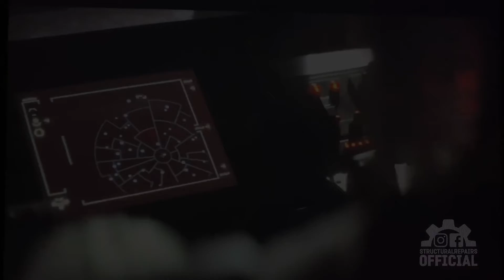Playlist do Baby Yoda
Até o Baby Yoda já sabe o que é música boa.